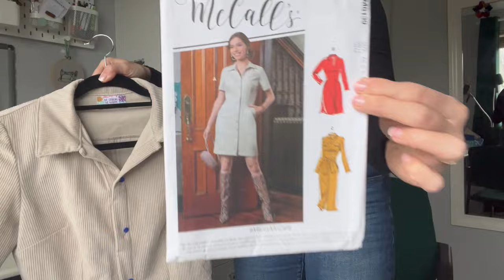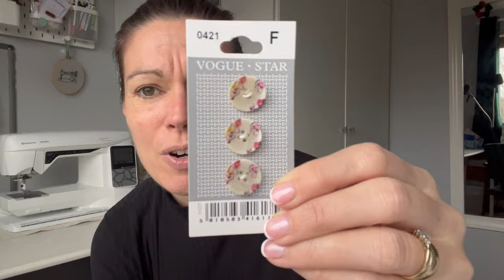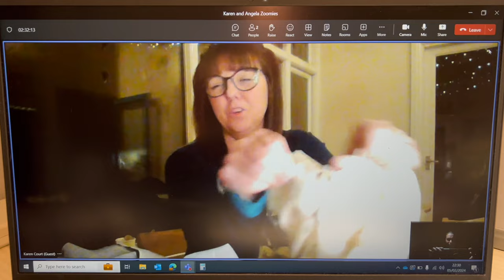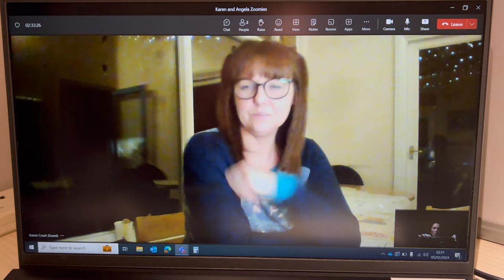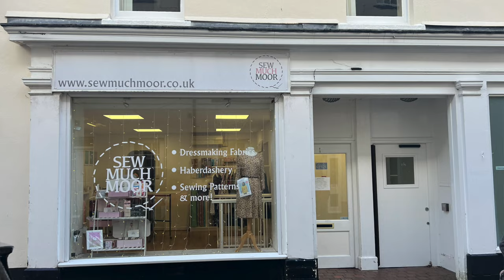1 Week Me Made | February 2024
How are you all?  I hope everyone is well and having a good week.

I'd especially love it if you stopped by to say hi in the comments to 😊❤️

As always my measurements are as follows :

Bust 36"
Waist 30"
Hips 38.5”

If you fancy following me over on Instagram - then here is the link to my grid :

I also have a destash account, where I sell off some fabrics and patterns :

I would love to be able to bring better quality videos, sewalongs and tutorials, and if this is something that you would like to help with, then please visit my Ko-Fi page to buy me a virtual coffee - or cup of tea!!!   🫖☕️🥰

So on to the week - and what I was wearing :

Day 1 :
True bias Nikko top in black ribbed jersey from Minerva
The dress I’m making for Amy McCalls M8319 in corduroy from First for Fabrics
The buttons I am trying to source : vogue 0421
I also speak to Karen who is @sewlittletime  whilst I was sewing my Sew Over It Jessie Coatagan

Day 2 :
Sew Over It Nomi Dress in a green modal jersey from Guthrie Ghani.

Day 3 :
An adaption of a Vogue V9344 in a viscose fabric from Minerva.

Day 4 :
Tilly and the Buttons Agnes top in cotton jersey from Exeter machine company.
And then in the evening the Paper Theory Patterns Zadie jumpsuit in viscose fabric from 1st for fabrics.
I also mention here Michelle from @SewingBunny

Day 5 :
A hand knitted top made by my daughter Amy who is Amyknitstagram over on instagram.  It’s the Poisoned Apple Top by Lilly Kate Makes

Day 6 :
The Closet Core Blanca Flight Suit in grey/black denim from Haberdashery Fabrics and More. I paired this with my Friday Pattern Company Ilford Jacket in a drill fabric from a Guthrie Ghani kit.

Day 7 :
Started the day in my PJs in fabric from Truro fabrics. They are the Yrie Bias Hudson pants and the Grainline Studio Linden sweatshirt.
Then I changed into the True Bias Shelby dress in viscose fabric from Minerva.

I really hope that you have enjoyed watching today.
Don’t forget to say hi in the comments - and hopefully see you again soon 😊

Take care

Angela xx